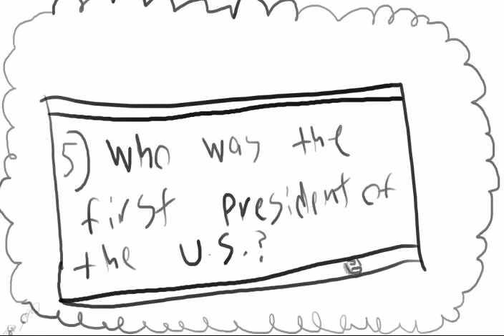Sleep On It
Maurice Mansour 3rd upload.